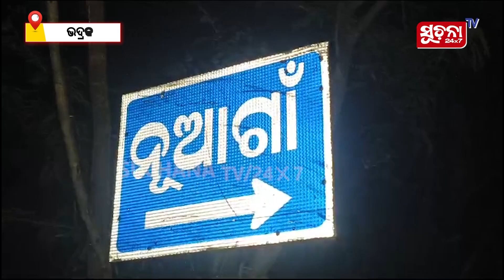ଆକ୍ରୋଶମୂଳକ ଭାବେ ଘର ପୋଡିବା ସହ ମରଣାତ୍ମକ ଆକ୍ରମଣ ଅଭିଯୋଗ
ଗତକାଲି ବିଳମ୍ବିତ ରାତିରେ ଘରେ ସମସ୍ତେ ଶୋଇଥିବା ବେଳେ ଗ୍ରାମର କିଛି କିଛି ବ୍ୟକ୍ତି ଘରେ ନିଆଁ ଲଗାଇବା ସହିତ ୫ରୁ ଅଧିକ ବସ୍ତା ଧାନ ଏବଂ ସୁନା ନେଇଯାଇଥିବା ଅଭିଯୋଗ କରିଛନ୍ତି ରବିନ୍ଦ୍ରଙ୍କ ପରିବାର ।

Dear Viewers,